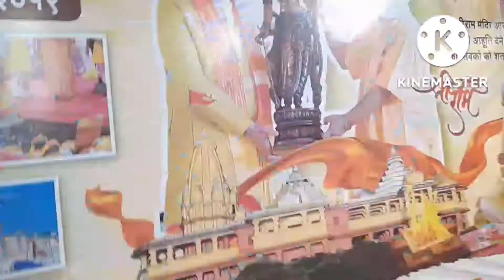Ram mandir gajaanan ke mandap ke roop mein || Mumbai Ganpati decoration🙏🙏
raam mandir dekh rahe yah isee baar gajaanan kee mandap ke roop mein dikhaaya gaya hai.

namaskaar doston yah jo raam mandir dekh rahe yah isee baar gajaanan kee mandap ke roop mein dikhaaya gaya hai. yah jo hai bhiwandi  kee dhamanakar naaka ke mitr mandal ke dvaara banaaya gaya yah mandir.